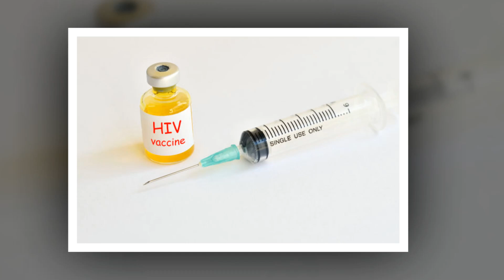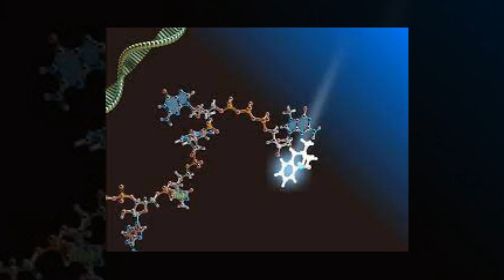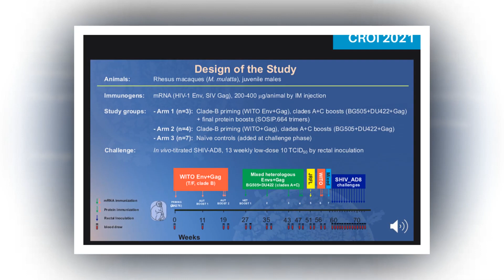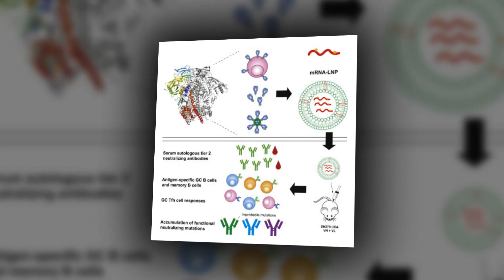An mRNA twist to the HIV vaccine problem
For decades, researchers have tried to craft a successful vaccine for HIV. mRNA vaccines may offer the answer.
In 1987, the National Institutes of Health (NIH) began its first ever clinical trial of a vaccine against human immunodeficiency virus (HIV) (1). While that particular vaccine candidate showed no serious safety concerns in the trial participants, it eventually failed, as did most other HIV vaccine candidates that cropped up within the next two decades (1).

This trend has unfortunately persisted. Earlier this year, Janssen Pharmaceuticals ended a late-stage clinical trial of its HIV vaccine candidate because it was ineffective, marking the end of the vaccine furthest along in the clinical trial pipeline (2).